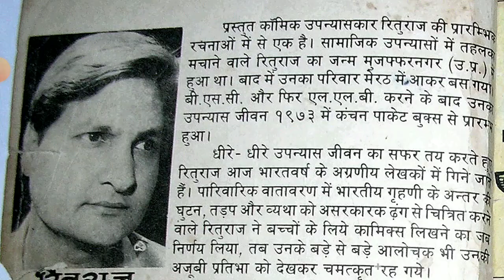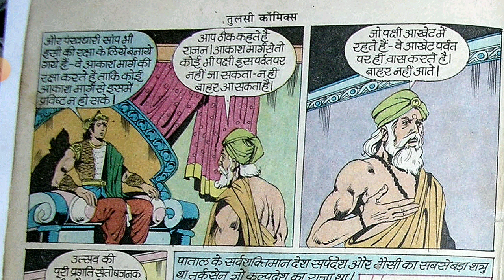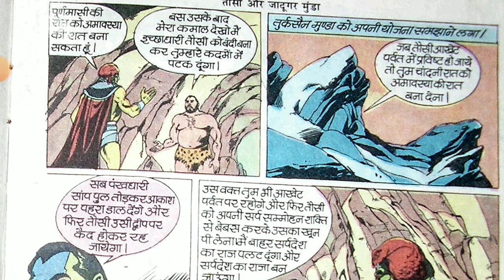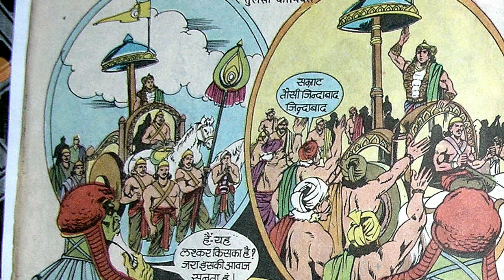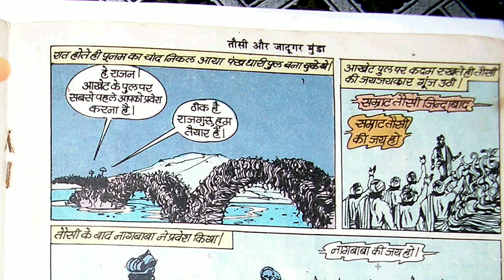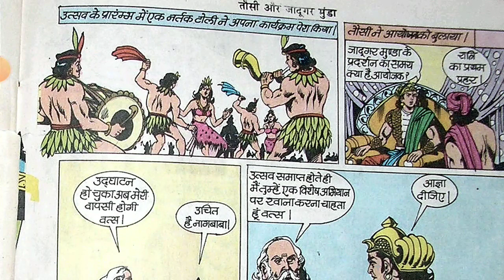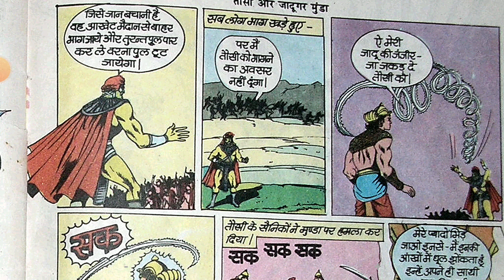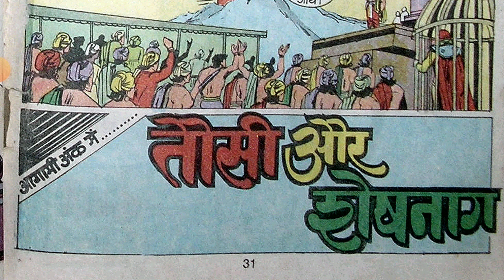Tausi Aur Jaadugar Munda hindi Story manoj comics Raj comics Diamond comics tulsi comics